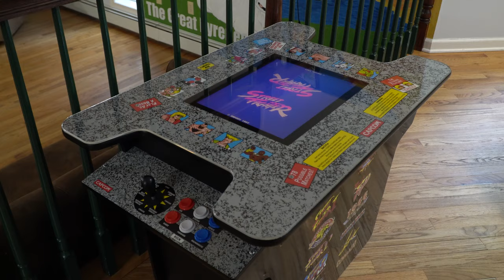Poconos Vacation Rental House Tour: The Great Pyrenees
The Great Pyrenees is a 6 bedroom short term rental in the Poconos that sleeps 22.

What I use to invest in cryptocurrency like Bitcoin (get $10)